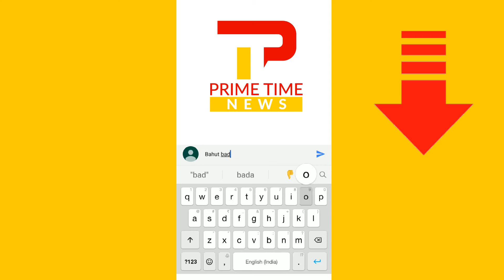सलमान खान की भारत पहले दिन कमाएगी इतने करोड़ | Bharat box office collection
Bharat Box Office Collection : Eid and Salman Khan film have become synonymous to each other. Every year, Salman has a perfect Eidi for his fans. Salman Khan's Bharat has earned Rs 42.3 crore on its opening day, thus smashing the opening day box office records of Salman Khan's previous films. Released in 4700 screens across India, Bharat has managed to get a bumper opening. Salman Khan film Bharat box office collections day 1